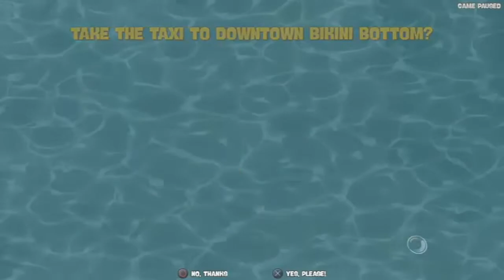Spongebob Squarepants Battle for Bikini Bottom Rehydrated #4: Showdown In the Poseidome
We finish up Downtown Bikini Bottom and now confront another boss in the Poseidome as we fight Robo Sandy Cheeks. We also learn a new bubble move to try out for the next few areas we can explore now in Bikini Bottom